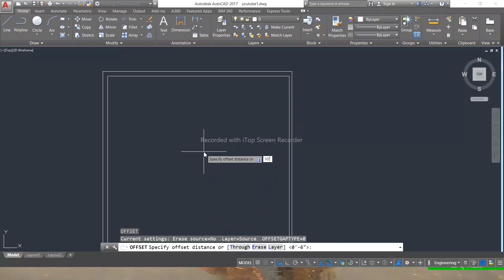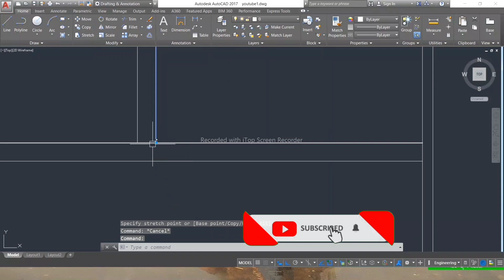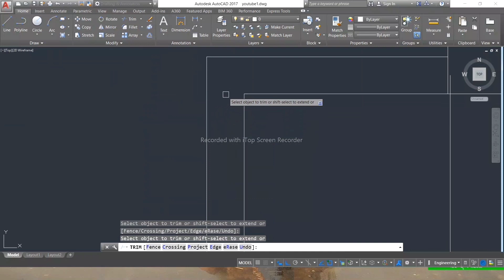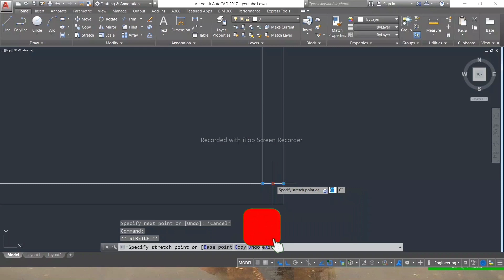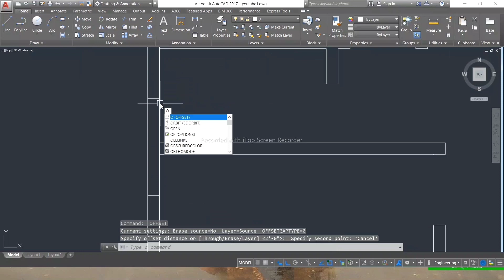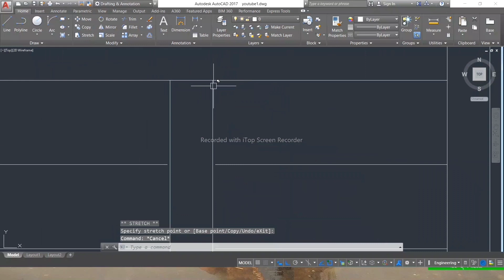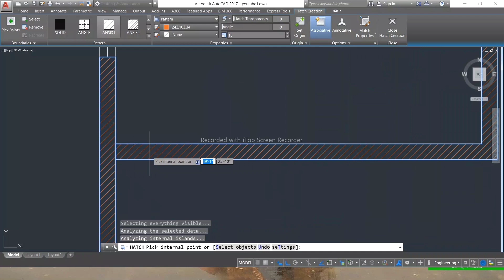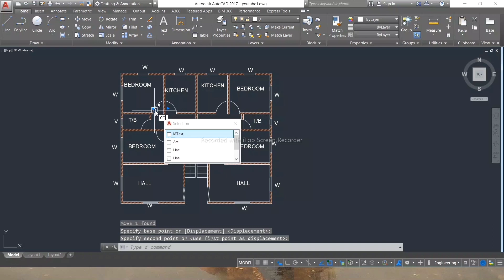2d house plan in autocad|| house plan design in autocad || autocad for beginners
AutoCAD Training Exercise for Beginners

Video Tutorial on How to Create Drawing in AutoCAD for Beginners

Technical Info:

AutoCAD 2023
                 My Query
Autocad fir begginer
2d autocad video
autocad video
autocad practice video
3d autocad video
autocad 3d video
how to draw in autocad
drawing in autocad

You can see all type of AutoCAD videos here.
If you want to learn about AutoCAD , this videos are useful for you.